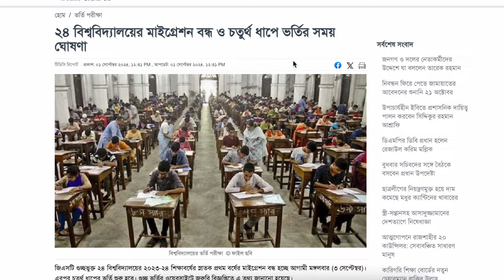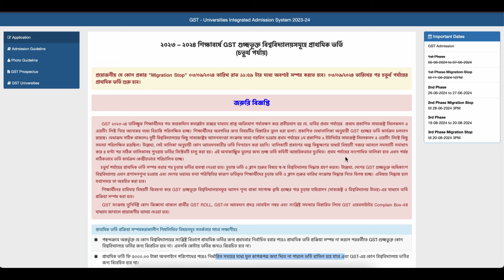গুচ্ছ ভর্তি ২০২৪-৪র্থ মেরিট ও মাইগ্রেশন জরুরী বিজ্ঞপ্তি | GST Migration 2024 | GST 4th Merit 2024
সোর্সঃ GST ওয়েবসাইট + TDC

Anti Privacy Warning:
Thumbnail Text: গুচ্ছ ভর্তি পরীক্ষা ২০২৪